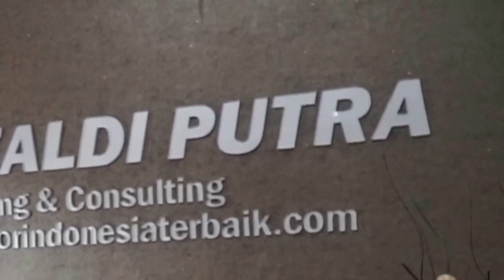PENGEMBANGAN SDM & EVALUASI KERJA - DR.RIZALDI PUTRA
Berkat pencapaian Dr. Rizaldi putra, MBA. di bidang kreatif industri, pendidikan dan wirausaha beliau di anugerahi Industry Excellence Awards pada tahun 2008 dan 2010 di Kuala Lumpur Malaysia.

Beliau juga memiliki pengalaman sebagai business consultant dan motivator untuk beberapa perusahaan besar dan instansi pemerintahan di Singapore, Malaysia dan Indonesia mulai dari tahun 2005 sampai sekarang.

Beliau memiliki gelar doctor of philosophy in management yang berfokus kepada transformasi kepemimpinan dan program inovasi. Beliau adalah tenaga ahli pada salah satu program reformasi birokrasi Presiden Republik Indonesia, yaitu program Knowledge Sharing yang sekarang telah diterapkan di Kementerian Desa Direktorat Jenderal PDTu. Beliau juga dipercaya sebagai narasumber, motivator dan konsultan di Kementerian Hukum dan HAM serta di Kementerian Perhubungan.

Dr. Rizaldi Putra, MBA. menciptakan program motivasi Yes, I Can! yang ditayangkan di Kompas TV selama satu tahun. Beliau juga merupakan Motivator Indonesia Terbaik versi Be Magazine dan The Konvergen Magazine.

Beliau menciptakan program pelatihan dengan menerapkan Metode Triple T / 3T (Training, Treatment & Therapy). Metode ini diadakan untuk memastikan setiap peserta pelatihan mendapatkan motivasi di alam sadar maupun di alam bawah sadar. Dengan metode pelatihan Triple T / 3T semua peserta yang mengikuti pelatihan dapat langsung mempraktekkan setiap teori yang diberikan dan dapat menyerap teori dengan lebih mendalam sehingga setiap peserta mengalami perubahan secara permanen.

Hormat kami,
Management of Dr. Rizaldi Putra Training & Consulting

Untuk mengundang Dr. Rizaldi putra silahkan hubungi kami via